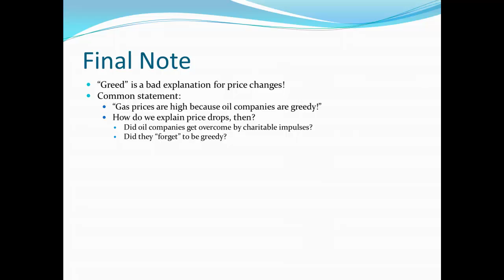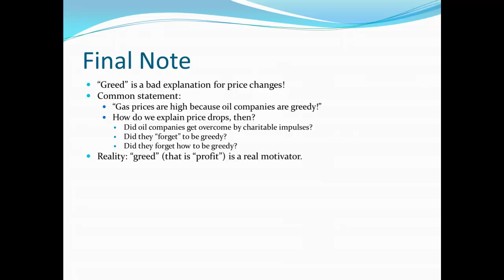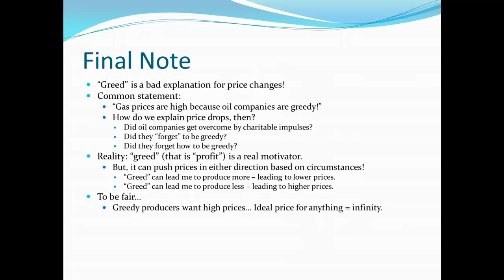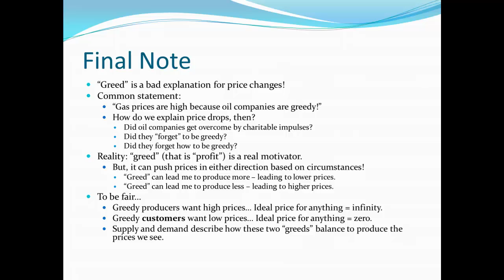Principles of Microecon 10 - Changes in Prices Part 2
Finishing up changes in prices arising from changes in supply and demand.